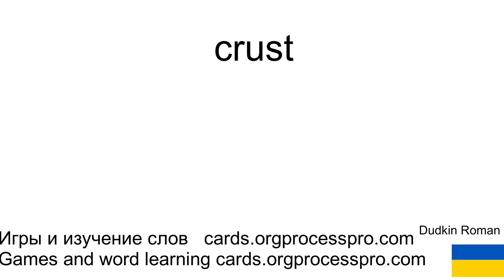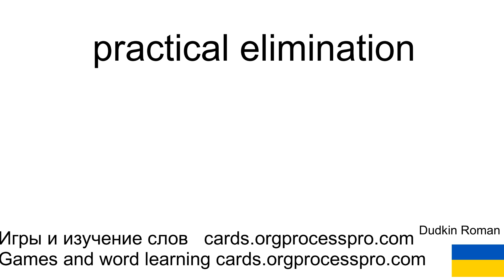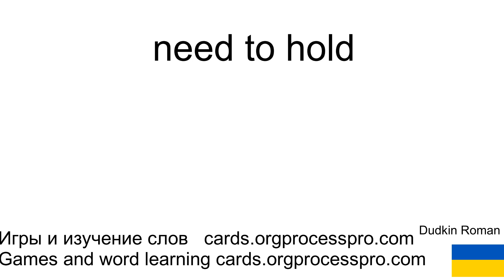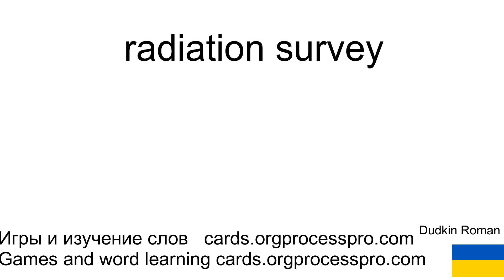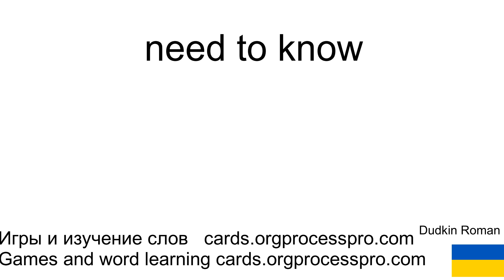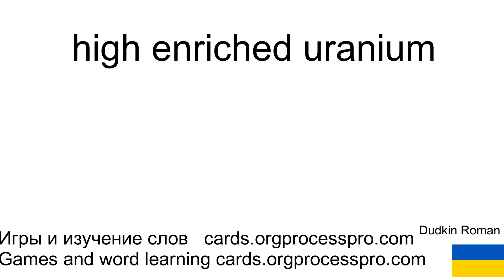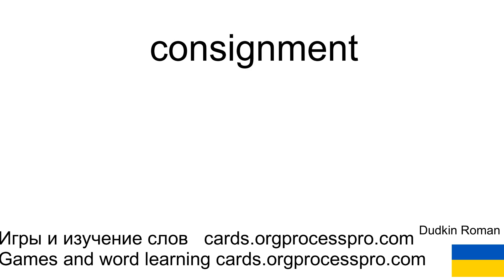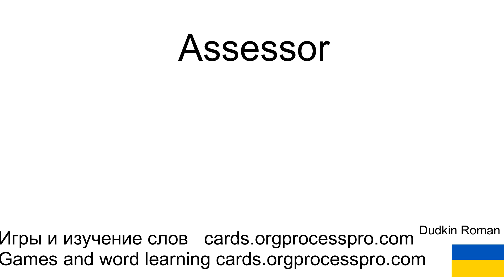Английский сверх меры 28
Добро пожаловать на канал "Английский сверх меры"! 🌟
В новом ролике #28 мы продолжаем расширять ваш словарный запас с терминами, связанными с безопасностью и ядерной энергетикой. От "precent" до "isolation" - изучаем ключевые слова для более глубокого понимания тем ядерной безопасности, медицины и экологии.

Погружайтесь в "emergency Action level," "nuclear material," и "exposure pathway." Узнавайте о мероприятиях по предотвращению чрезвычайных ситуаций, ядерных материалах и путях воздействия. 🎥📚✨
Новый ролик #28 на канале ютюб "Английский сверх меры" где на слух будут учиться следующие слова:
precent
low toxicity Alpha emitters
initiator
crust
design
tissue
radiological medical practitioner
practical elimination
innocent alarm
stunt
failure
annual limit on intake
disability
hazard
emergency Action level
hydrodynamic dispersion
minimization
special facility
emergency preparedness
interacting event
physical protection
nuclear
permanent relocation
health professional
patiently
genetic criteria
radiation survey
organ dose
waste container
 in action
fuel rod
ambient
nuclear material
waste package
nobleman
access risk
stochastic analysis
working level month
need to know
exposure pathway
other radioactive material
 tempt investors
root uptake
dose per unit intake
high enriched uranium
compared
vulnerability
transnational emergency
actually unable
 physical protection system
pneumonitis
special form radioactive material
massive fraud
consignment
operations boundary
notification
computer security level
mechanistic model
desertion
Assessor
deterioration
isolation

Сгенерировано гугл програмами переводчика, для личного использования